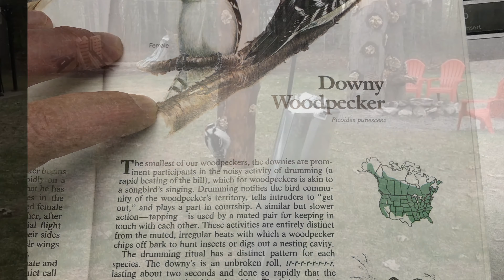Male Downy Woodpecker - Removu K1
Caught a bold Downy on the DJi Tello this afternoon